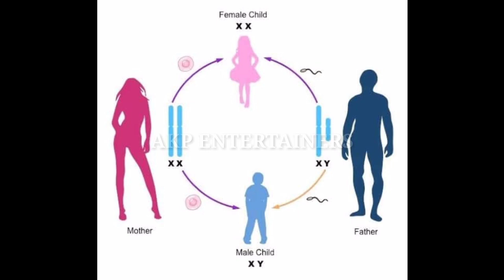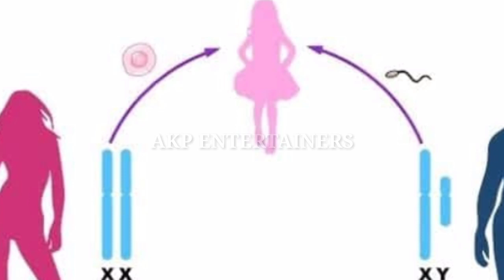பிறக்கும் குழந்தை ஆண் குழந்தையா இல்லை பெண் குழந்தையா எப்படி தெரிந்துகொல்வது | XYகுரோமோசோம் ஒரு அலசல்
பிறக்கும் குழந்தை ஆண் குழந்தையா இல்லை பெண் குழந்தையா எப்படி தெரிந்து கொல்வது | XY குமோசோம் ஒரு அலசல் | AKP Entertainers